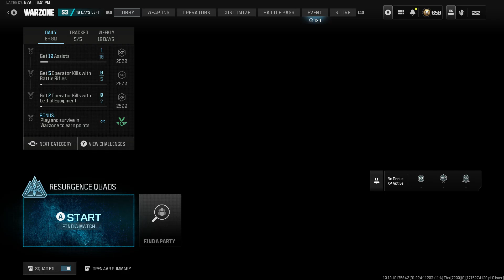MWIII RESURGENCE: JUST THE WIN WITH BOCOU & QEXTERGG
MWIII